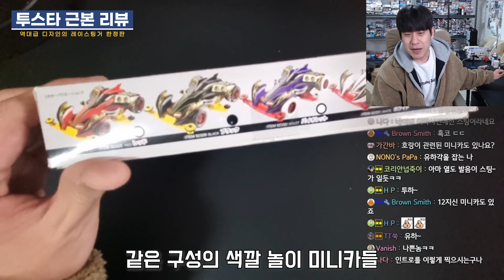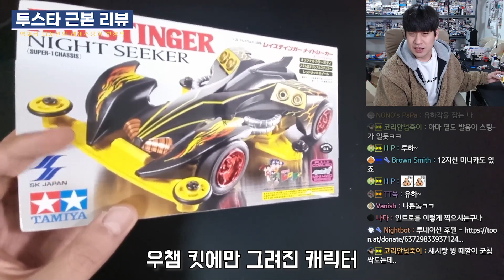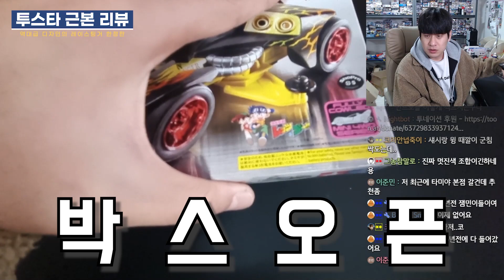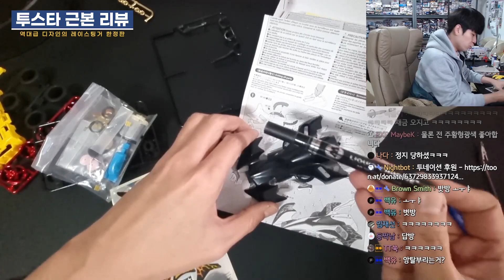우리는 챔피언 미니카중에서 역대급 디자인을 자랑하는 한정판! 레이 스팅거 나이트 시커 버전